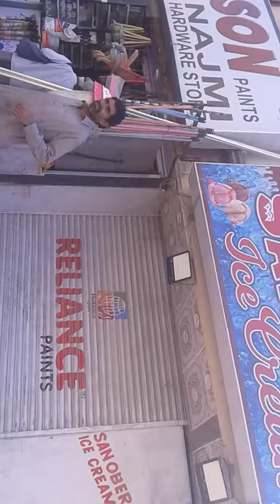snober ice cream soldier bazar 5 dec 19 sub fahad jawaid Utube channel